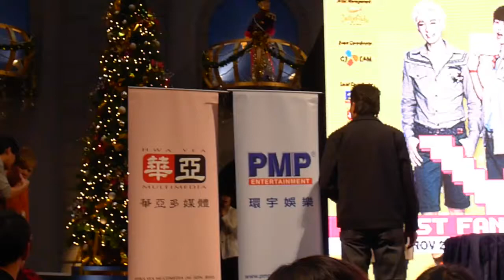VIXX Fanmeeting in Malaysia - Hi5 Session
please watch in HD for better video quality :) i love them! :D